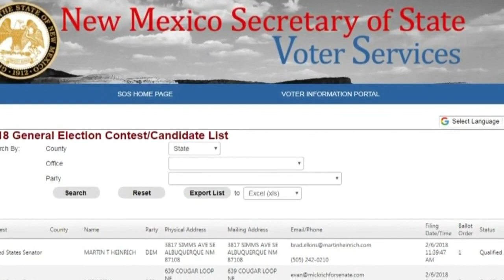Former Gov. Gary Johnson joins U.S. Senate race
Former Gov. Gary Johnson joins U.S. Senate race - Source